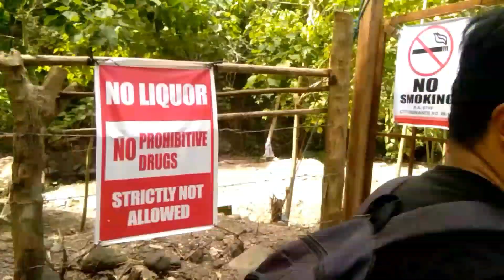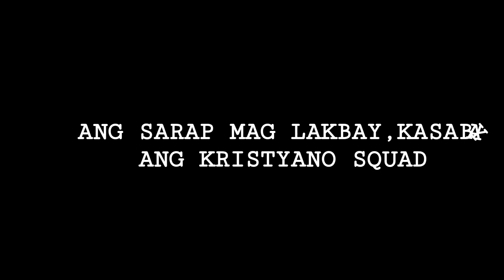Olarte Cave,Conel, General Santos City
LAKBAY KASABAY ANG KRISTYANO SQUAD